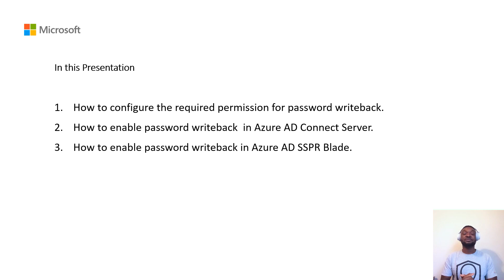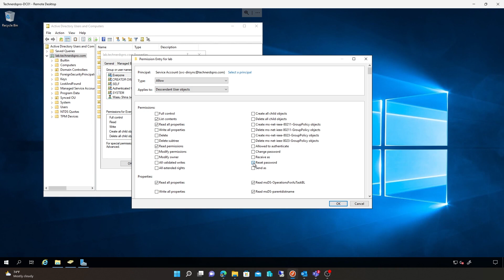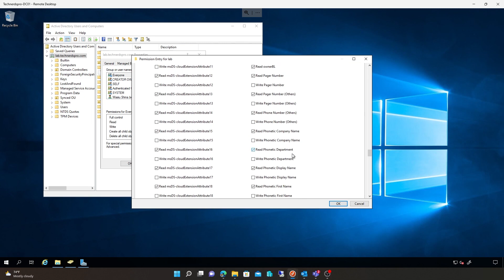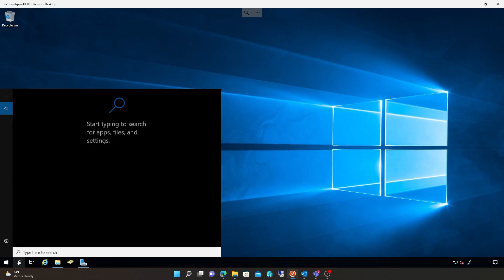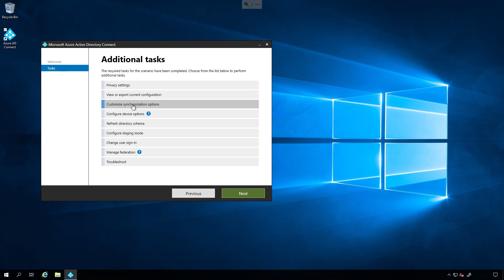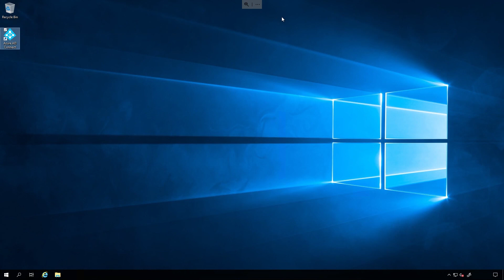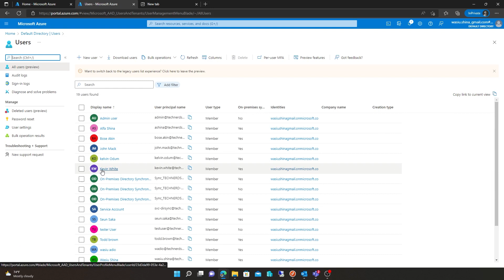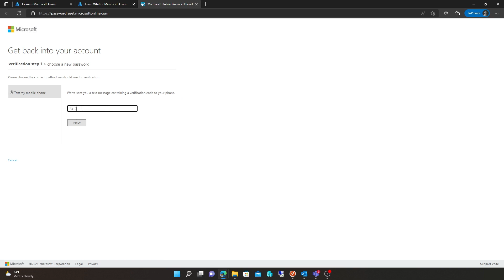How to enable and configure SSPR with password writeback to Entra ID DS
Microsoft Entra ID is the new name for Azure Active Directory (Azure AD).

Join us as we learn how to enable and configure SSPR with password writeback to AD DS.